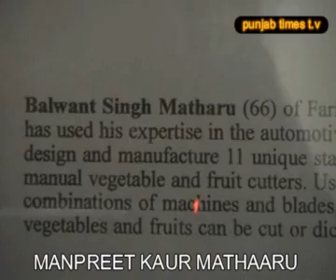GROW VEGETABLES IN TRAYS